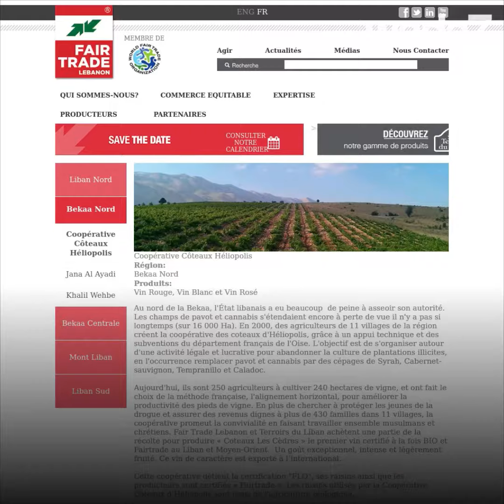Du vin à la place du cannabis!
Au Liban, les producteurs de cannabis sont incités à arrêter leurs activités illégales pour se lancer dans le vin !